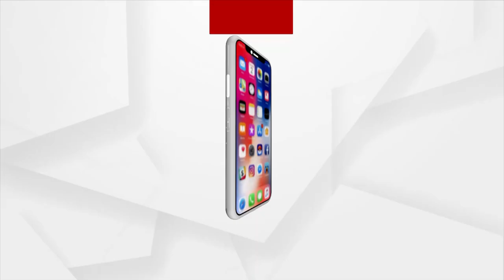Jaba Manguchi Odisha : ମାଟିରେ ମିଶିଲା ଝାରପଡା ହାଟ